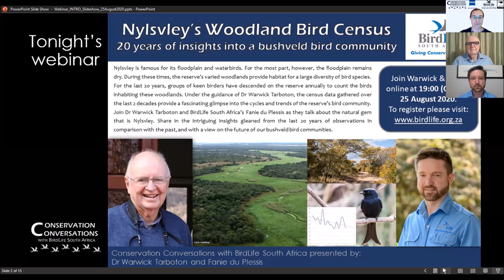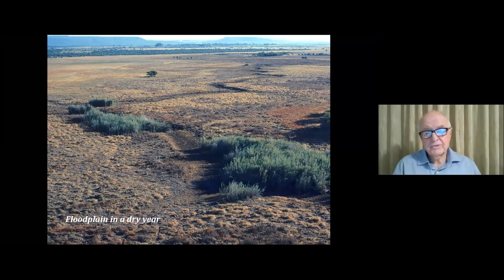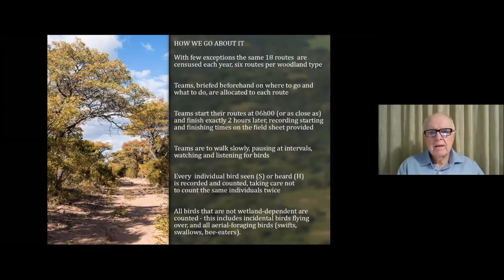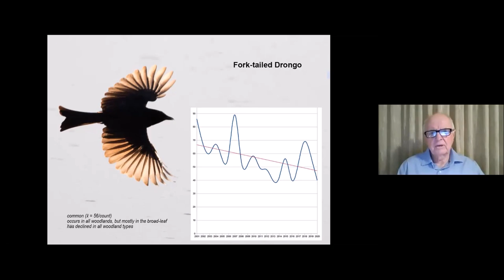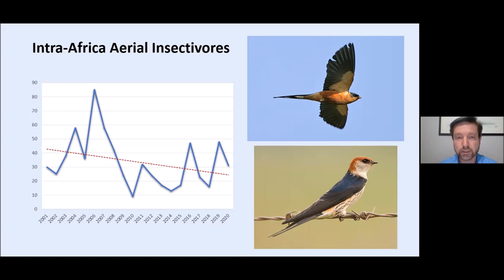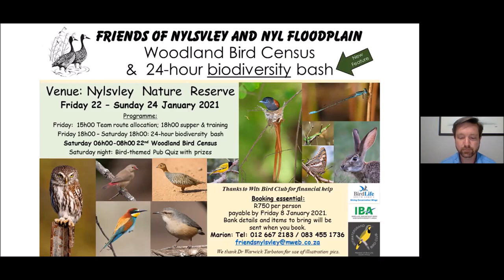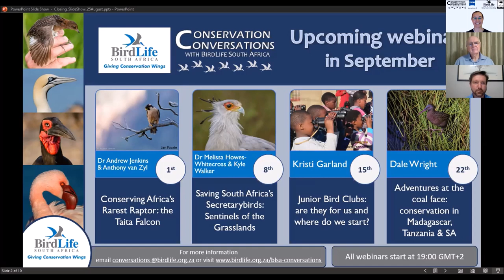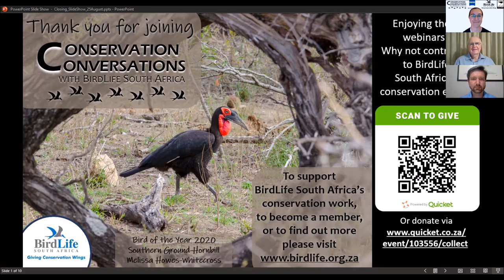Conservation Conversations: Dr Warwick Tarboton & Fanie du Plessis - Nylsvley Bird Census (25Aug20)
ConservationConversations: hosts acclaimed ornithologist Dr Warwick Tarboton and BirdLife South Africa's knowledgeable Fanie du Plessis as they share intriguing insights gleaned from Nylsvley Nature Reserve’s Woodland Bird Census that has been held for the last 20 years. The talk is a must for anyone wanting to learn more about this top birding destination and its bird communities. See citizen science at its finest and how long-term studies can help us understand changes in the landscape.